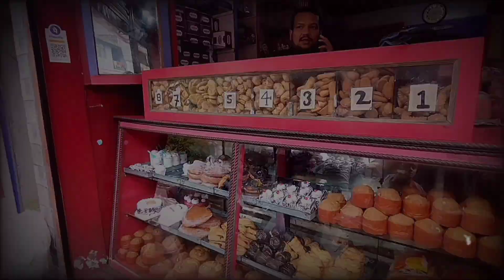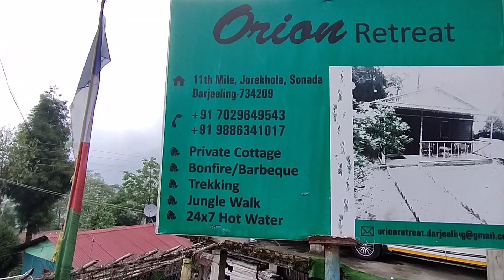SONADA || The Orien Retreat Cottage || Vlog 15 || Expensive Offbeat bike trip || Kurseong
SONADA is a census town in the Jorebunglow Sukhiapokhri CD block in the Darjeeling Sadar subdivision of the Darjeeling District in West Bengal, India.

Coochbehar to SONADA: 191km
Siliguri to SONADA: 51km
New Jalpaiguri station to SONADA: 59km
Darjeeling to SONADA: 14km

Nearest railway station: New Jalpaiguri Station
Nearest Airport: Bagdogra (IXB)

THE ORION RETREAT
Per head 750/- including breakfast. Lunch, Evening snacks and Dinner chargeable. 750lt. Water costs 30/- .

Bonfire ☑️ ( accept Rainy season)
Trekking ☑️
24*7 hot water ☑️
Barbecue ☑️ (750/- per kg)

Barbecue chicken highly recommend.